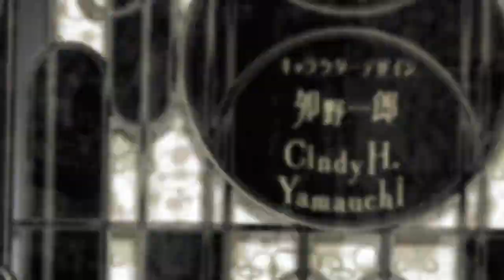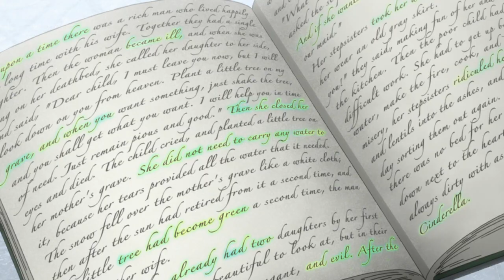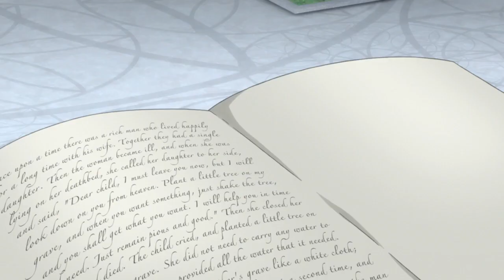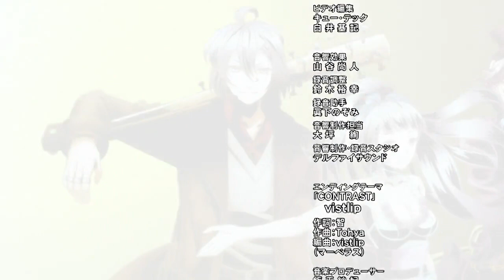Divine Gate Folge 9 Deutsch German Komplette Anime Folge